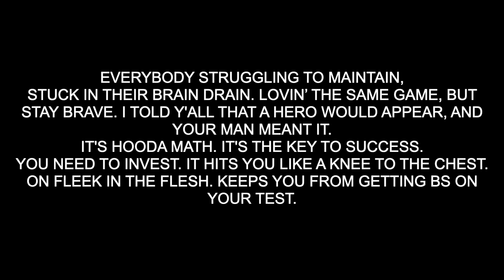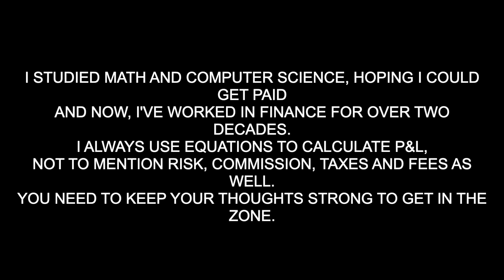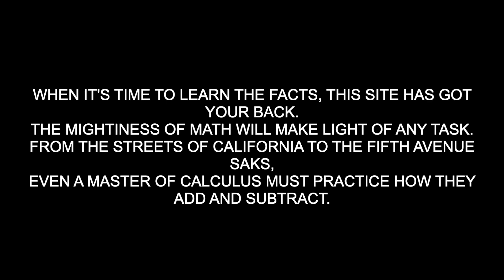Hooda Math Theme Song 2022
Coming to iTunes and Other Music Sites on May 20, 2022
Here are the Lyrics:

Verse 1:

It's Soce, and I'm back with a vengeance.
It's time for y'all to put Hooda Math in your mentions.
We started in the day, when Flash was the engine,
But now, we've upgraded, cuz we past the extension.
2020 and 21 were the years of the pandemic. Everybody struggling to maintain,
Stuck in their brain drain. Lovin’ the same game, but stay brave. I told y'all that a hero would appear, and your man meant it.
It's Hooda Math. It's the key to success.
You need to invest. It hits you like a knee to the chest.
On fleek in the flesh. Keeps you from getting Bs on your test.
After a decade, still free to select. So flee from the best
Escape Rooms, like the Tournament of Champions.
Stick Ninja, stay on the roof. You better plan your run.
Rolly Vortex, dodge and dash. We got the hits.
And it's never gonna crash, cuz it's built on Javascript.
Make you wanna lick your screen like it's made of chocolate.
Going straight up to the moon, like we on a rocket ship that's all equipped.

Chorus:

Other Sites Start-Up and Crash,
Hooda Doesn’t Give a Flash.
Never pay your hard-earned Cash.
Just engage and have a Blast!
We're the future. Never the Past.
We're there for you, cuz we're built to Last.

Let's Go!
Hoo-Hoo-Hoo-Hoo-Hooda Math
Hoo-Hoo-Hoo-Hoo-Hooda Math
Hoo-Hoo-Hoo-Hoo-Hooda Math
Let's Go!
Hoo-Hoo-Hoo-Hoo-Hooda Math
Hoo-Hoo-Hoo-Hoo-Hooda Math
Hoo-Hoo-Hoo-Hoo-Hooda Math

Verse 2:

I studied math and computer science, hoping I could get paid
And now, I've worked in finance for over two decades.
I always use equations to calculate P&L,
Not to mention risk, commission, taxes and fees as well.
You need to keep your thoughts strong to get in the zone.
To hit the latest maps in Oblong, enter the code.
Determine X and Y with SOE, and you gotta crush
Exponential expressions to win the Otter Rush.
And this is just the beginning. 2022 and '23,
So many content expansions, and you'll always get it free, indefinitely.
Sell a Hooda domain? You better let it be,
Cuz we got lawyers and executives waiting menacingly.
When it's time to learn the facts, this site has got your back.
The mightiness of math will make light of any task.
From the streets of California to the Fifth Avenue Saks,
Even a master of calculus must practice how they add and subtract.

Let's Go!
Hoo-Hoo-Hoo-Hoo-Hooda Math
Hoo-Hoo-Hoo-Hoo-Hooda Math
Hoo-Hoo-Hoo-Hoo-Hooda Math
Let's Go!
Hoo-Hoo-Hoo-Hoo-Hooda Math
Hoo-Hoo-Hoo-Hoo-Hooda Math
Hoo-Hoo-Hoo-Hoo-Hooda Math
Let's Go!
Hooda Math Hooda Math Hooda Math Hooda Hooda
Hooda Math Hooda Math Hooda Math Hooda Hooda Math